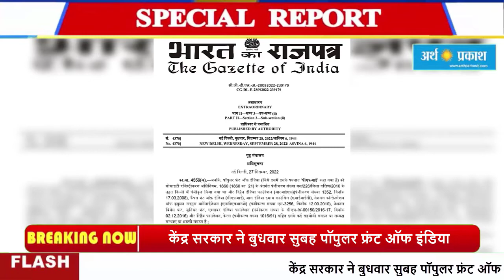PFI को 5 साल के लिए बैन कर दिया। PFI के अलावा 8 और संगठनों पर कार्रवाई की गई है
केंद्र सरकार ने बुधवार सुबह पॉपुलर फ्रंट ऑफ इंडिया, यानी PFI को 5 साल के लिए बैन कर दिया। PFI के अलावा 8 और संगठनों पर कार्रवाई की गई है। गृह मंत्रालय ने इन संगठनों को बैन करने का नोटिफिकेशन जारी किया है। इन सभी के खिलाफ टेरर लिंक के सबूत मिले हैं। केंद्र सरकार ने यह एक्शन (अनलॉफुल एक्टिविटी प्रिवेंशन एक्ट) UAPA के तहत लिया है। सरकार ने कहा, PFI और उससे जुड़े संगठनों की गतिविधियां देश की सुरक्षा के लिए बड़ा खतरा हैं।
​​​​​​​1. PFI और इससे जुड़े संगठन गैरकानूनी गतिविधियों को अंजाम दे रहे थे। ये गतिविधियां देश की सुरक्षा और अखंडता के लिए खतरा हैं।
2. इन संगठनों की गतिविधियां देश की शांति और धार्मिक सद्भाव के लिए खतरा बन सकती हैं।
3. PFI और इससे जुड़े संगठन देश में आतंकवाद का समर्थन कर रहे हैं।
4. केंद्र सरकार UAPA के तहत 5 साल का प्रतिबंध लगा रही है। ये कदम एजेंसियों की जांच के बाद उठाया जा रहा है।
5. एजेंसियों का कहना है कि PFI के कुछ फाउंडिंग मेंबर्स SIMI के लीडर्स थे। इसके संबंध जमात-उल-मुजाहिदीन बांग्लादेश से थे। ये दोनों प्रतिबंधित संगठन हैं।
6. ऐसी कई घटनाएं हैं, जिनसे ये साफ होता है कि PFI के संबंध ISIS से हैं। PFI के कुछ सदस्यों ने इंटरनेशनल ऑर्गनाइजेशन जॉइन किए। ये संगठन चुपके-चुपके देश के एक तबके में यह भावना जगा रहा था कि देश में असुरक्षा है और इसके जरिए वो कट्टरपंथ को बढ़ावा दे रहा था।